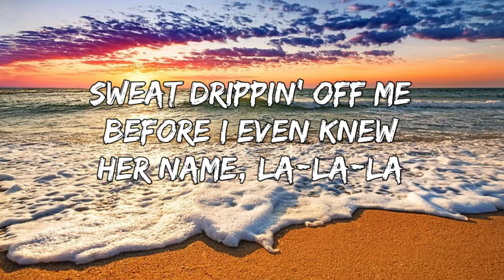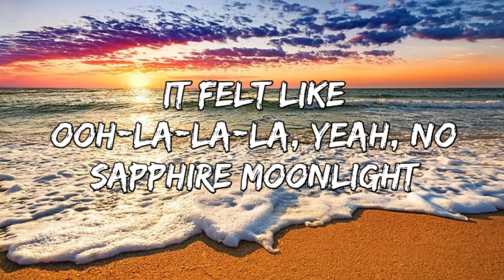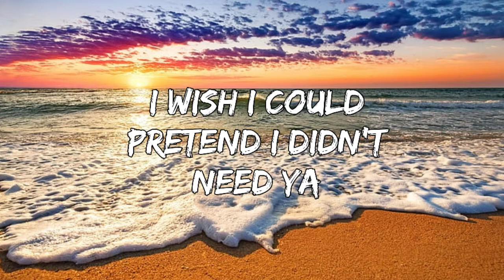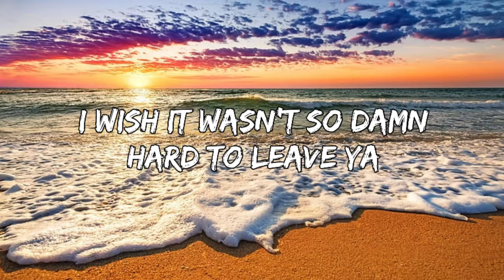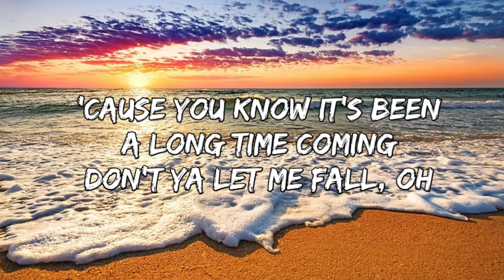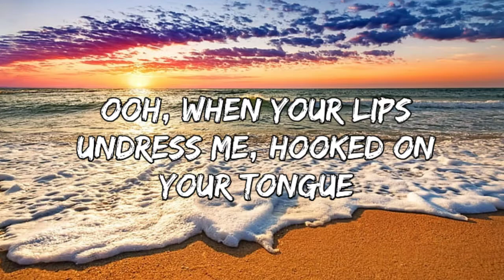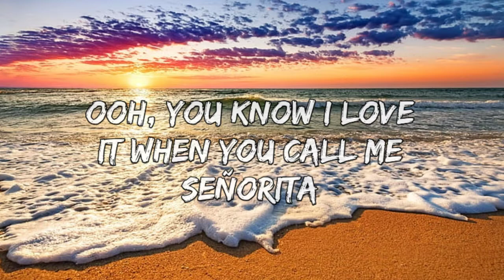Señorita - Shawn Mendes & Camila Cabello (Lyrics) | Fab Music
🎵 Señorita - Shawn Mendes & Camila Cabello

🎤 Lyrics: Señorita - Shawn Mendes & Camila Cabello

Sapphire moonlight
We danced for hours in the sand
Tequila Sunrise